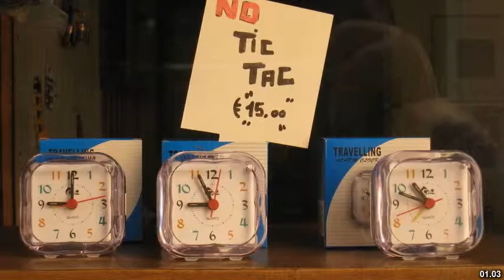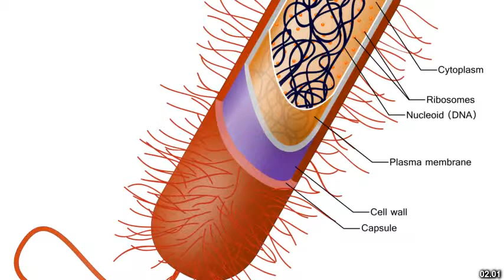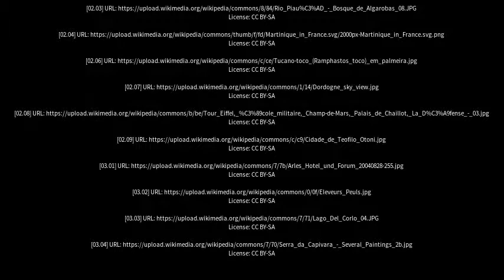Best places to visit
Best places to visit - Piuí (Brazil) Best places to visit - Slideshows from all over the world - City trips, nature pictures, etc.